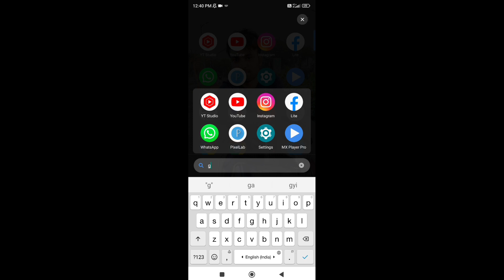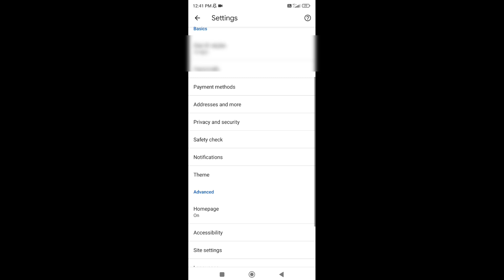Gmail ka password kaise pata kare 100% Work | How to recover gmail id password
Dosto aj ki is video mane btaya hai Gmail ka password kaise pata kare 100% Work ,How to recover gmail id password

gmail ka password bhul jane par kya kare gmail password kaise pata kare gmail id ka password kaise pata kare
gmail password change kaisa hota hai.